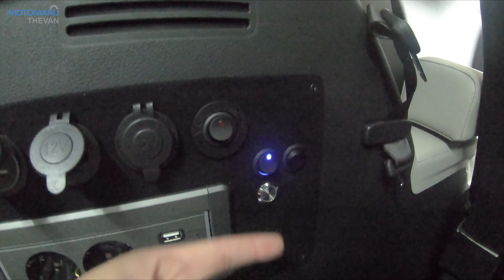(MV022) 2022년형 카니발 9인승 들어오자마자 다 뜯어버렸습니다! 빌트인 전기장치까지 세미캠핑카 완성! 일단 보세요 일단!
모토마루더벤 22호 차량 MV022
- 2022년형 카니발 9인승 KA4
- 황제 차박 시트 6인승 개조
- 천장 엠보싱 / 무드등 작업
- 프리미엄 엠보싱 장판 작업
- 허니콤 블라인드 작업
- 100A 파워뱅크 인버터 올인원
- 빌트인 전기장치

# 황제 차박 시트 개조 문의
[ 유튜브 보시고 전화주셨다하면 더욱 편하게 상담 받으실 수 있습니다^^ ]

＃ 모토마루더벤 카카오채널 (실시간 상담가능!)